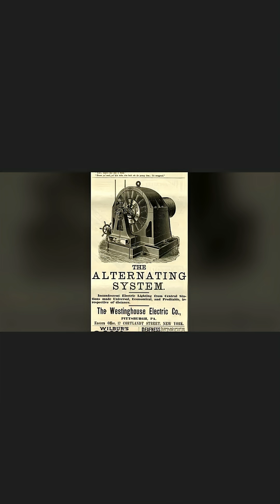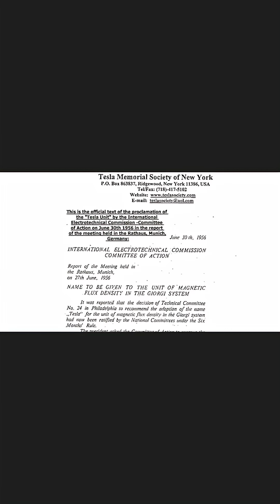Tesla the Genius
From the Thunderbolts episode...
David Drew: Nikola Tesla & The Electric Universe
Original Post September 15, 2024
Running Time 16:25

“If you want to find the secrets of the universe, think in terms of energy, frequency and vibration.” — Nikola Tesla (1856–1943)

It is not easy to categorize Tesla. He's been described as an engineer, inventor, futurist, humanist, and visionary—although his influence extended beyond practical engineering.

Tesla's ideas about energy and the universe resonate with synthesis that is the Electric Universe Model—the recognition of electrical energy as a fundamental force in nature and throughout a living, connected cosmos.

Author and independent researcher David Drew examines Tesla's legacy, and how his accomplishments serve as a reminder of the importance of innovative thinking that challenge the established norms.